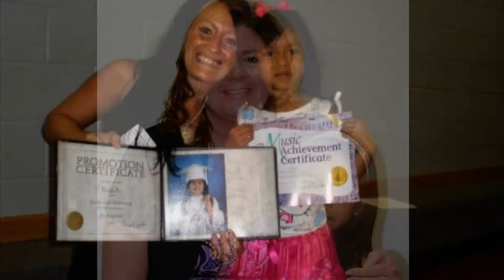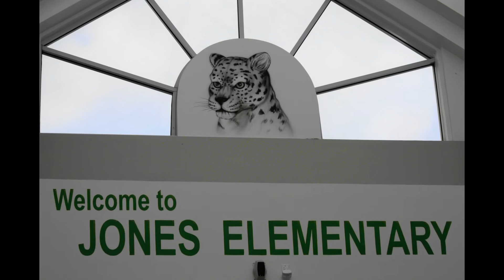Class of 2021